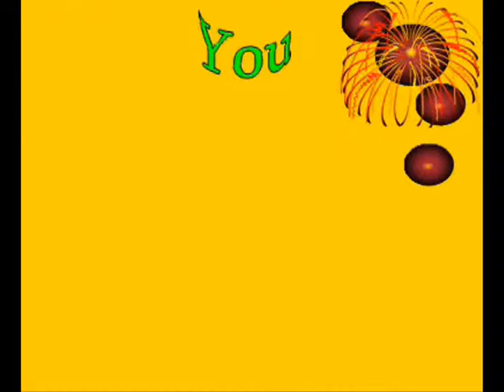30 11 2015 S V News Channel Adoni KNL A P 9703084069